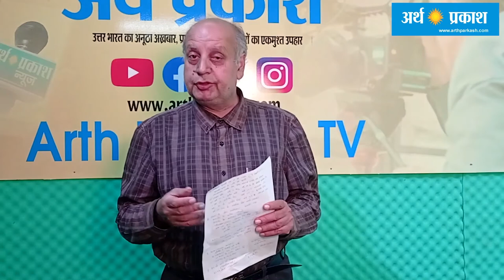Bulletin : अर्थ प्रकाश लेकर आया है आपके लिए आज की बड़ी खबरें, देखें